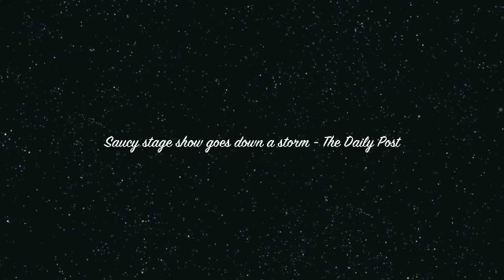Whingeing Women Showreel